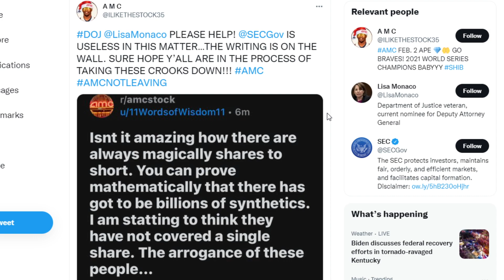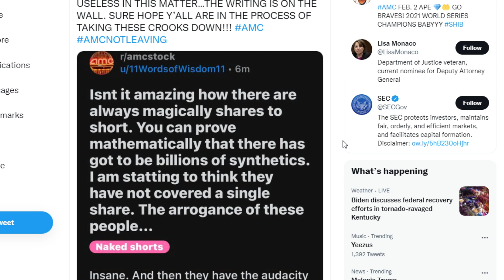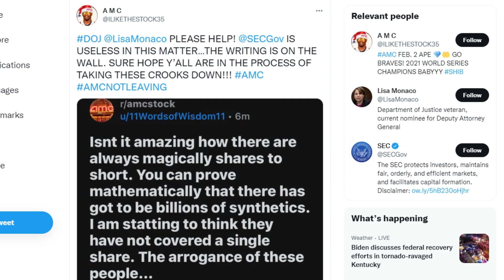AMC STOCK | THIS IS ABOUT TO GET CRAZY!